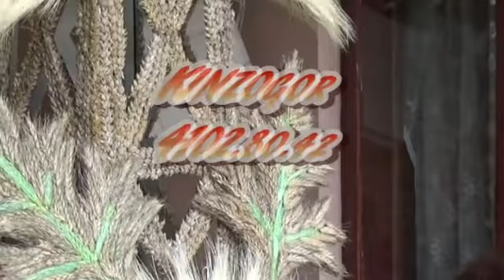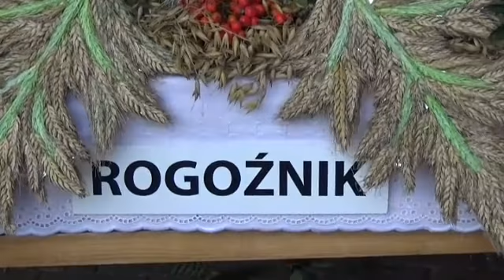Dożynki Parafialne w Rogoźniku cz 1 24 sierpień 2014 r